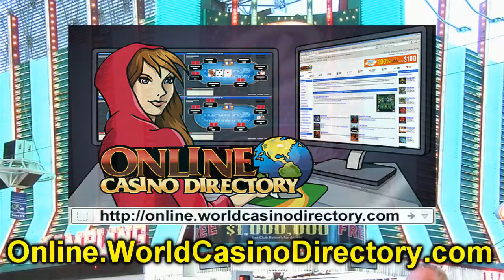U.S. Players and Full Tilt Payments: This Week in Gambling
- Word has come that the U.S. Department of Justice will begin the process of processing payments for Full Tilt Poker players as early as January, 2013. Also, news on the Reid-Kyl Poker Bill and a guest segment from Bryan Bailey of Casinomeister.

(OPENING)

Hello friends and thank you for joining me. I took some time off last week for the Thanksgiving holidays and all heck broke loose, so let's get right into the news with this week's big story. On our last program we interviewed John Pappas the Executive Director of the Poker Players Alliance about their talks with the US Department of Justice about when American players could expect refunds from there Full Tilt Poker accounts. This week we're happy to report that the DOJ has set a date... sort of... January of next year, when they are going to bring on a claims adjuster to get the process of refunding players money started. This doesn't mean you're going to get all your money, nor does it put a specific timetable on when refunds will be issued, but hey... at least the wheels have started to move.

In other news, the Las Vegas Sun is reporting what I've been saying on this program for the past several months: That any hope on Federal online poker legislation passing this year is all but gone. But there are people out there who are starting to say that the Fed's inability to act may actually be a good thing. Since last year's announcement by the DOJ that the Federal Wire Act only applies to sports betting, seven states have introduced legislation to regulate online gambling within their borders. And with the economy still in the crapper, that number is certain to rise in 2013.

Hey did you guys know that the parent company that deduces this video, Bet Viral, also runs a play for free poker site? It's true! ChipHogs.com is giving away over $100 to our players just this week with no fees, no deposits, no downloads, no credit card needed... you just come, play and win money! Now I know that 100 bucks isn't worth getting too excited about, but hey we're just getting started... and the more players we have come over the bigger the prize pool is going to get. And it's better than playing for nothing. Heck, if you are playing on Zynga right now and not getting paid anything, at least here you win a little something something!

And now it is my pleasure to introduce to you another new segment that we're going to be adding to our regular programming here at This Week in Gambling. Dedicated to player protection and fair play across the Internet, here's Casinomeister... better known as Bryan Bailey, with where to play and where to avoid.

(BRYAN BAILEY)

(CLOSING)